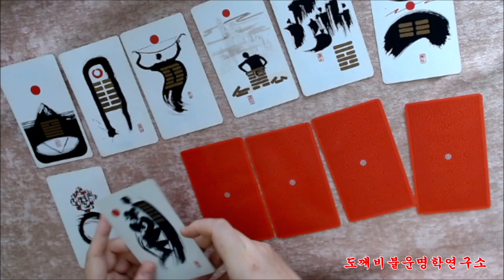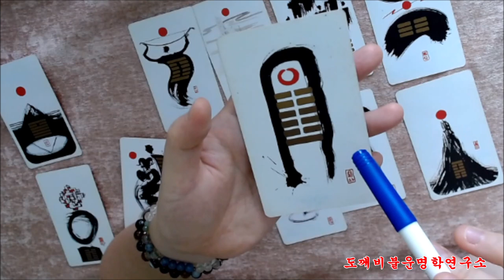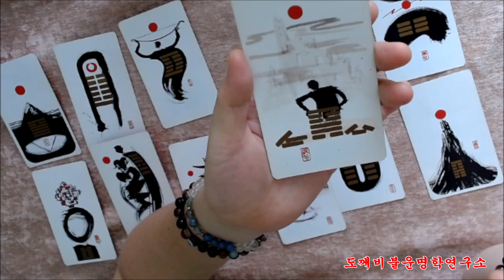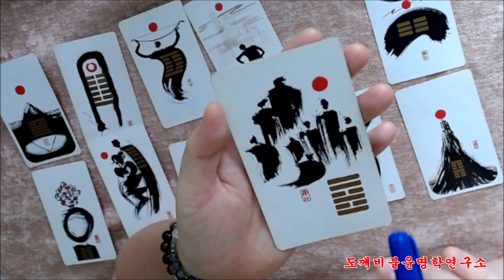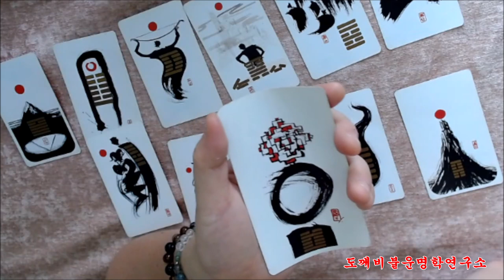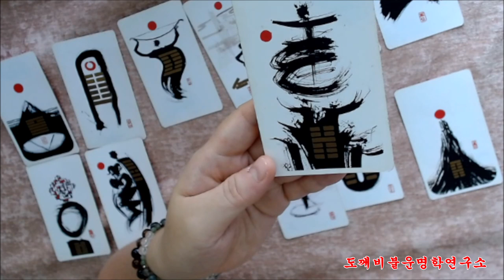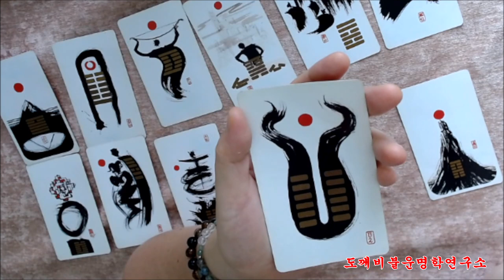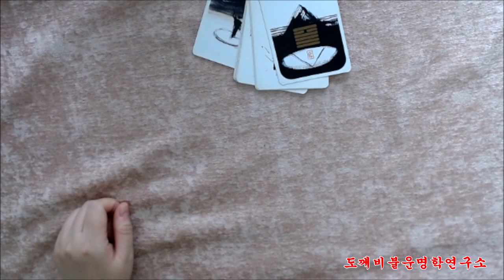🧧주역으로 미리보는 1989년 기사년(己巳年) 🐍뱀띠생의 2022년 임인년(壬寅年) 신년운세🎐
주역괘 : 송지리(訟之履)

樹植藿豆(수식곽두) 不得藝鋤(불득예서)
王事靡監(왕사미감) 秋無人權(추무인권)

콩을 심었지만 호미로 김을 매지 않으면 얻을 수 없다.
임금도 일을 돌보지 않는다면 결심할 때 사람들에게 거둘 것이 없다.